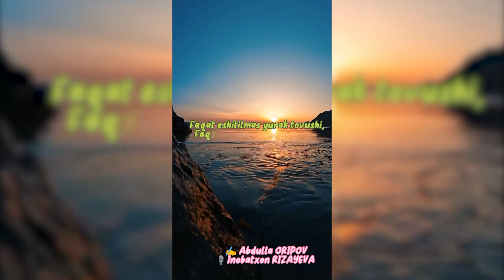TANLOVNING 9 -ISHTIROKCHISI INOBAT RIZAYEVA , ABDULLA ORIPOVNING "INSON ILOHIY" SHE'RI..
Abdulla Oripovning "Inson ilohiy"  she'ri
9-Ishtirokchi  Inobat RIZAYEVA  ...

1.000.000 SO'MDAN 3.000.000 SO'MGACHA PUL MUKOFOTLARINI QO'LGA KIRITMOQCHIMISIZ? UNDA BU VIDEO AYNAN SIZ UCHUN...

SIZNI BIZGA YUBORGAN LAVHALARINGIZ BIZNING YouTube KANALIMIZGA JOYLASHTIRILADI VA ENG KO'P KO'RILGAN  VIDEO LAVHALAR ORQALI G'OLIB ANIQLANADI...
Obuna bo'ling...